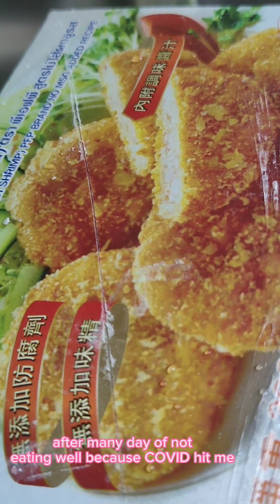WAla Na C COVID, GANADO NA KUMAIN ULIT SO I COOKED YUMMY FOOD